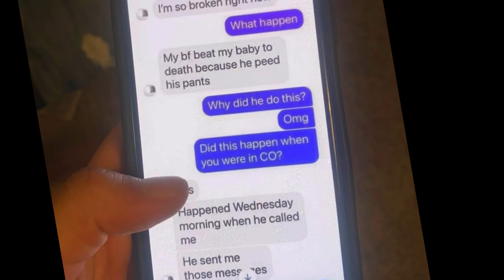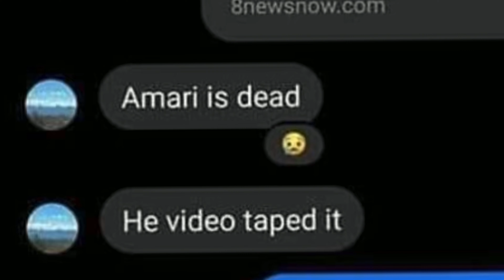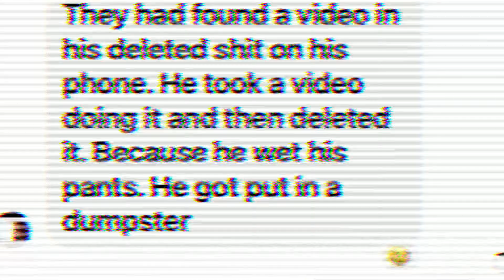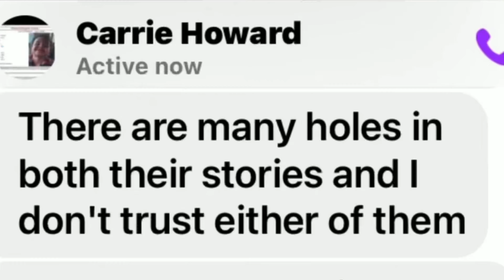𝐅𝐈𝐍𝐀𝐋 𝐃𝐀𝐘𝐒 𝐎𝐅 𝐀𝐌𝐀𝐑𝐈 𝐍𝐈𝐂𝐇𝐎𝐋𝐒𝐎𝐍. 𝐋𝐄𝐅𝐓 𝐁𝐄𝐇𝐈𝐍𝐃 𝐖/𝐀 𝐊𝐈𝐋𝐋𝐄𝐑? 😔